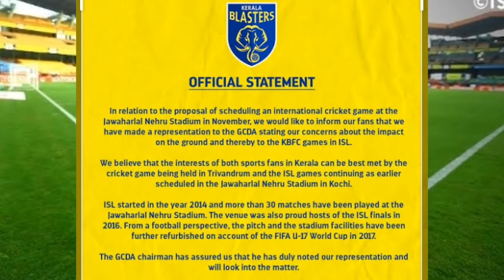Kerala Blasters Latest News : ബ്ലാസ്റ്റേഴ്‌സിനെതിരെ KCA, ജിങ്കനെ റാഞ്ചാൻ 4 isl ക്ലബ്ബുകൾ 😱⚽️💯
Kerala blasters news, Malayalam Sports News, Football, Sports